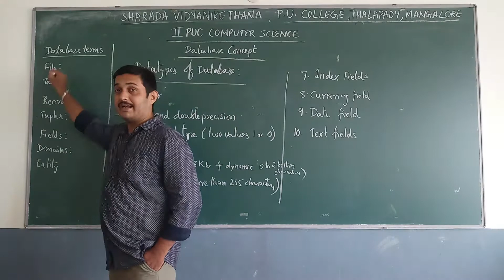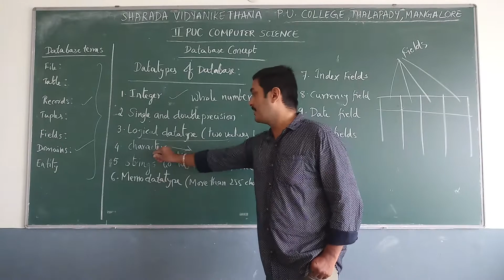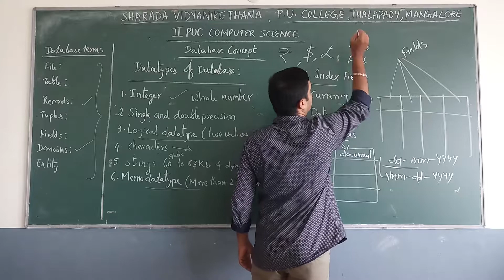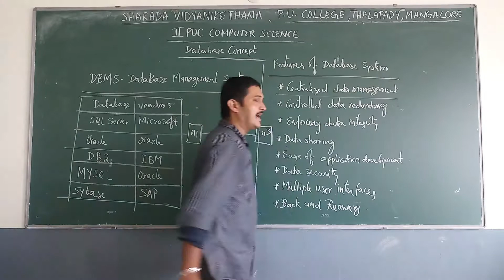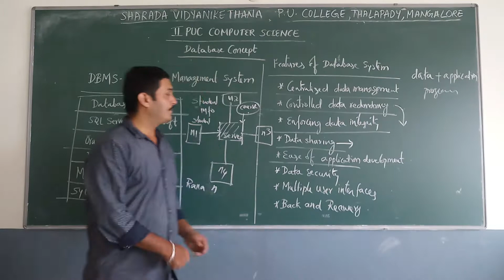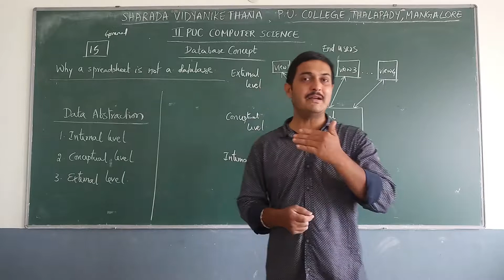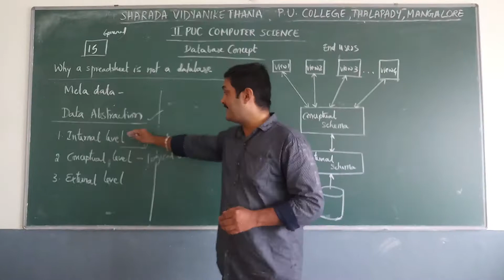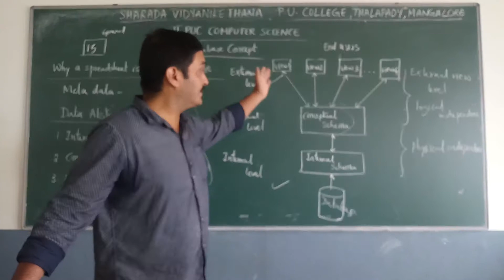chapter 13 Database concepts Part 2 by Mr Rohith